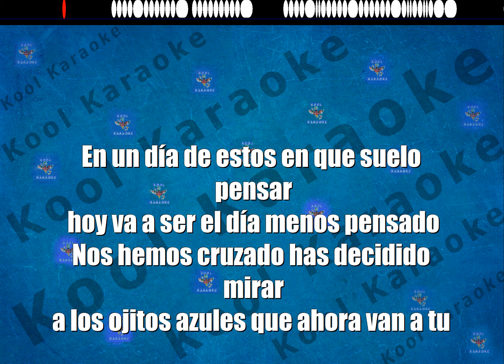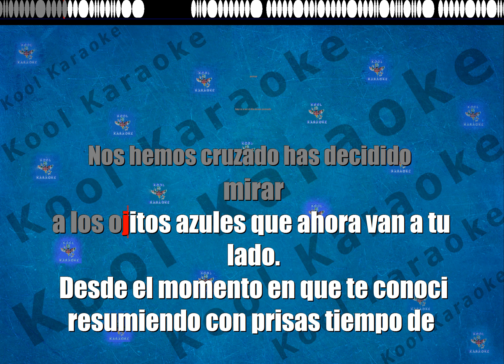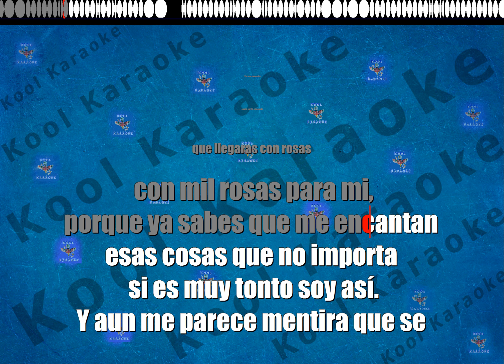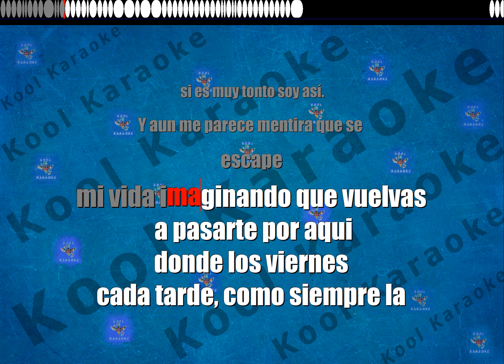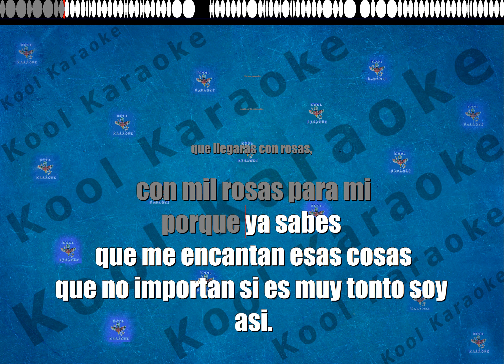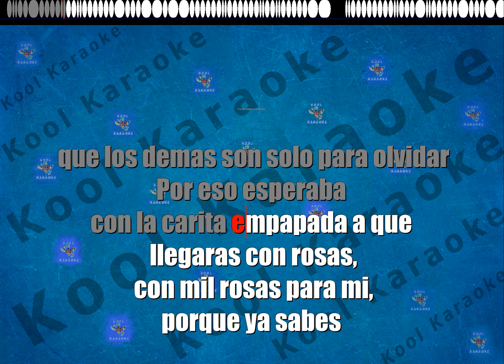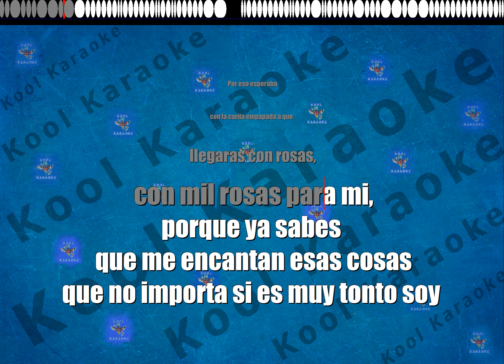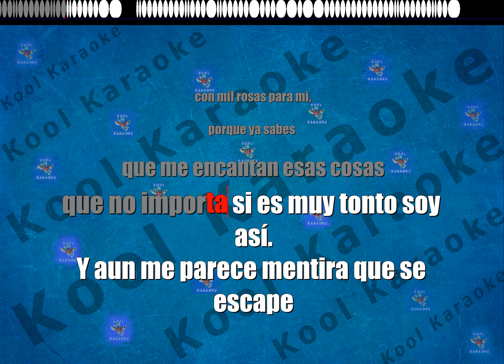La oreja de Van Gogh - Rosas (karaoke version) VT